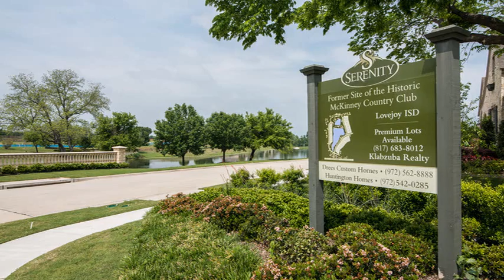Home For Sale at 2908 Wilderness Ct in McKinney Presented By: Greg Dawson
Serenity

Dawson Custom Homes L.P.